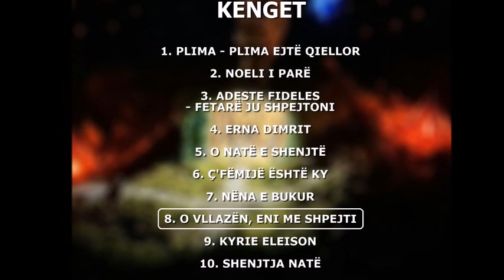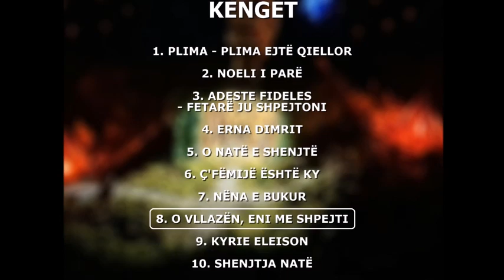O VLLAZËN, ENI ME SHPEJTI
Këndojnë: Vullnetarët e Radio Marisë së Kosovës